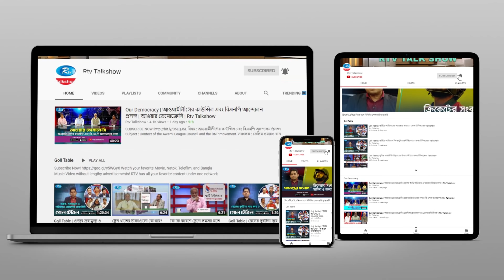মে দিবস ও কর্মক্ষেত্রে স্বাস্থ্য সুরক্ষা | Health Protection in Workplace | UNNOYONE BANGLADESH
- Team RTV